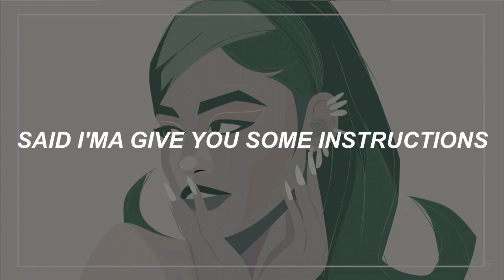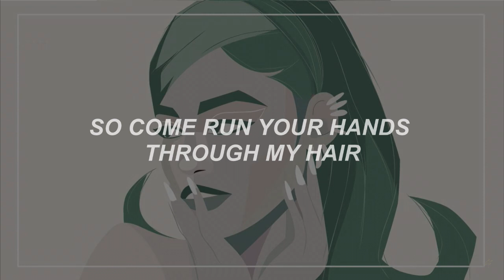My Hair II Ariana Grande (Lyrics)